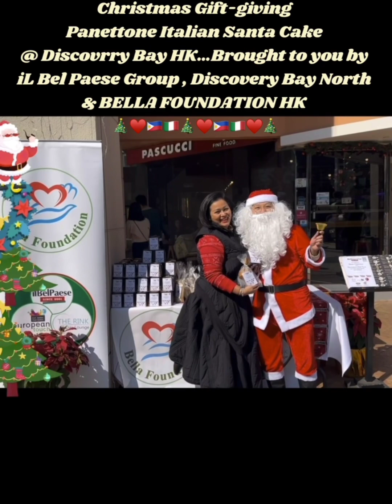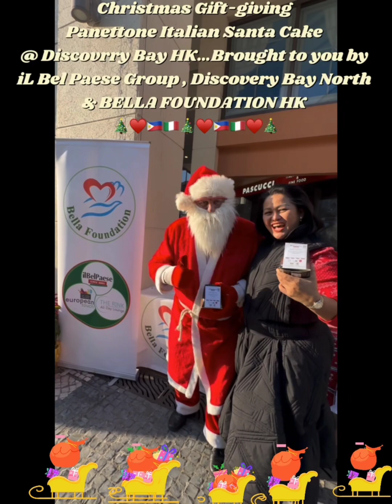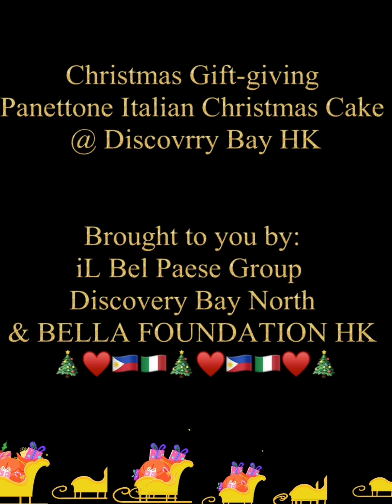Christmas Giftgiving Panettone Christmas Cake @ Discovery Bay HK by BELLA FOUNDATION HK